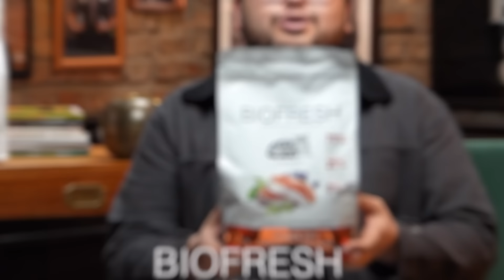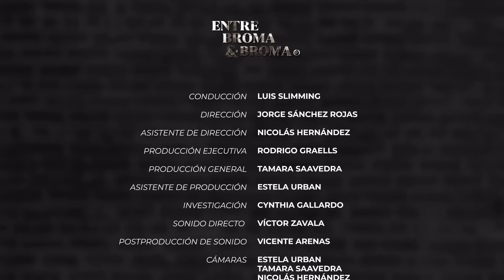Entre Broma y Broma | Renata Bravo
Entre Broma y Broma
en entrebromaybroma